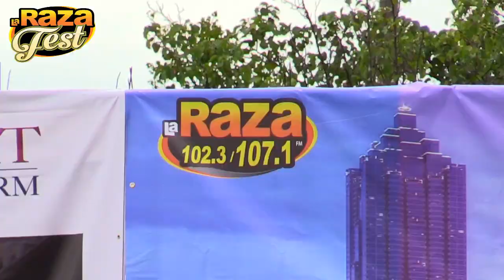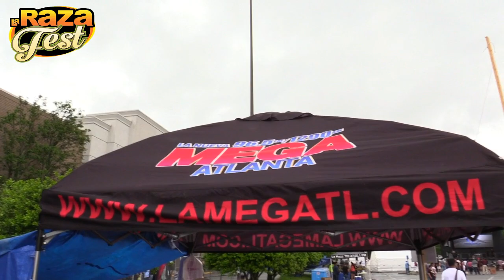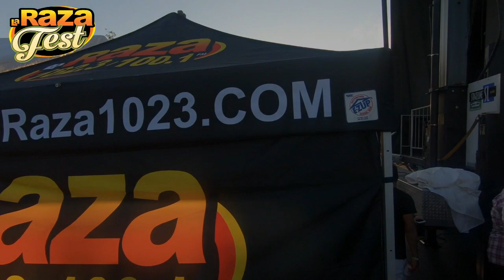La Raza Fest 2019 - La Raza 102.3/107.1 FM (05-12-2019)